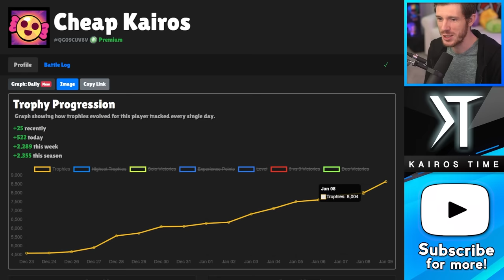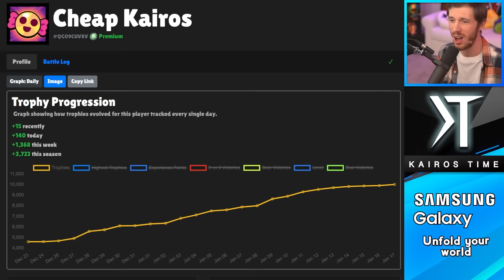I hit 10k 🏆 as a "Free to Play" - (F2P #5)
Brawl Stars Free to play Ep 5 - 10k trophies as a F2P! | KairosTime

This is episode 5 of my Free to Play progression series! In this episode, I pushed up to 10,000 trophies, mostly with power 1 brawlers! This put HUGE amount of progression towards unlocking new brawlers, including my next Mythic Brawler!

EPIC SUPPORT!

SOCIAL MEDIA!